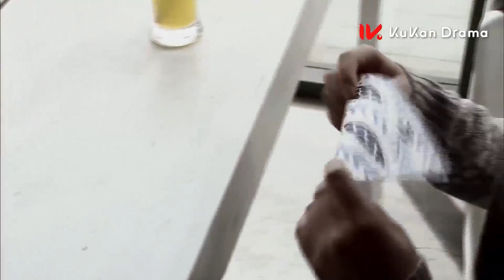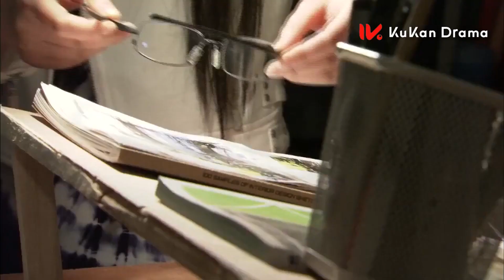懷著總裁孩子的灰姑娘，卻要初戀做孩子的父親？💞穎兒